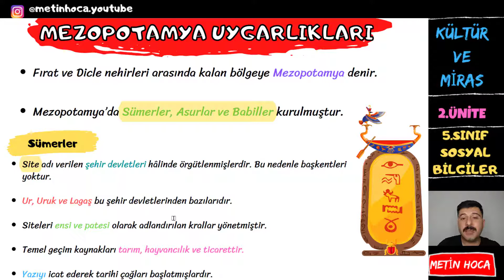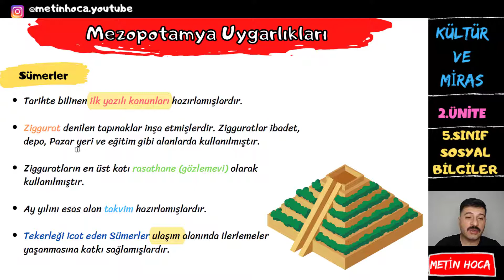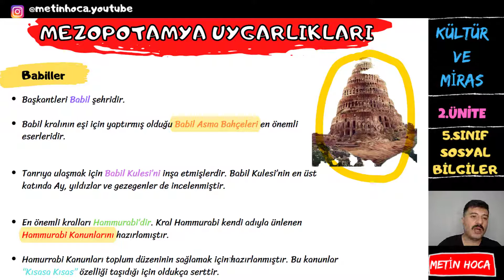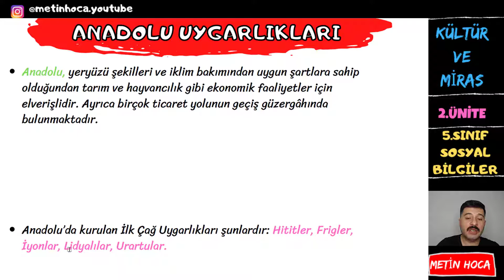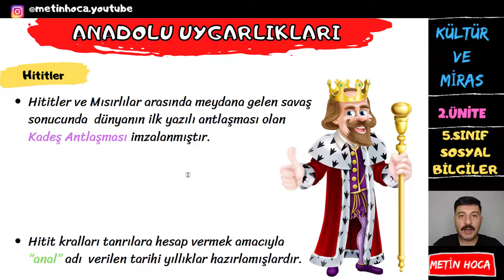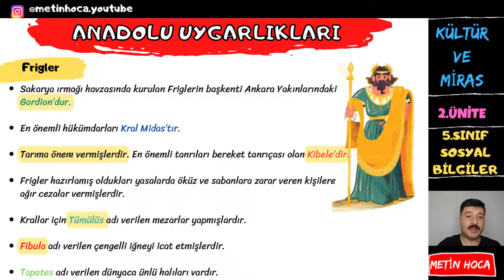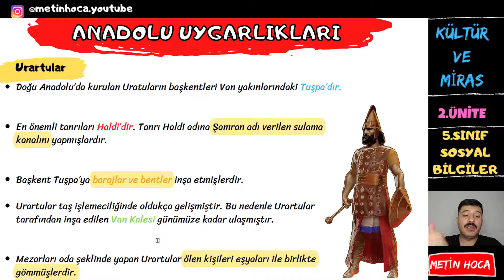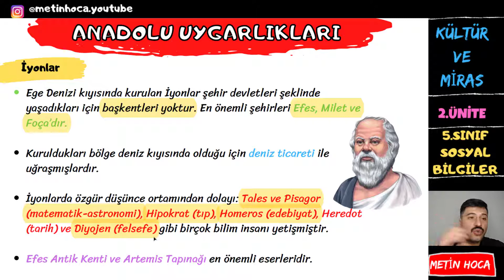5. SINIF SOSYAL BİLGİLER - ANADOLU VE MOZOPOTAMYA UYGARLIKLARI - KÜLTÜR VE MİRAS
5. SINIF SOSYAL BİLGİLER - ANADOLU VE MOZOPOTAMYA UYGARLIKLARI - KÜLTÜR VE MİRAS

5. SINIF SOSYAL BİLGİLER - 2.ÜNİTE FULL TEKRAR  - KÜLTÜR VE MİRAS - uygarlıkları öğreniyorum , BABİLLER, ASURLAR, SÜMERLER, İYONLAR, HİTİTLER, FRİGLER, URARTULAR, LİDYALILAR

5.SINIF SOSYAL BİLGİLER SORU BANKASI İÇİN: